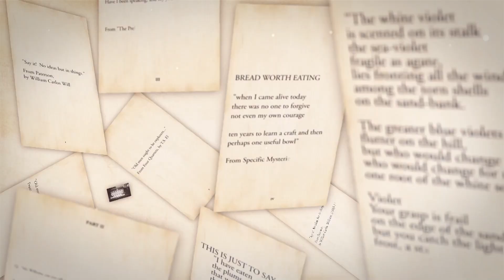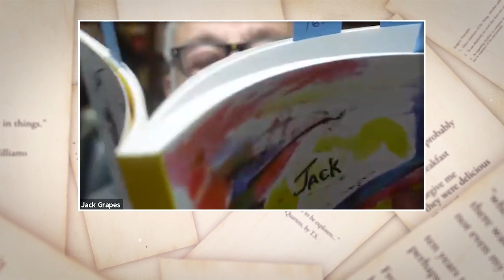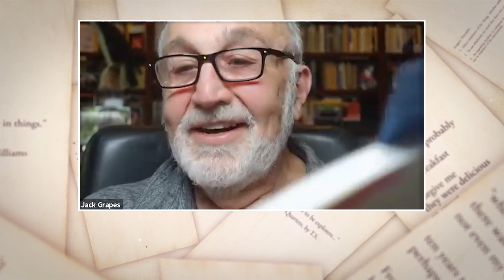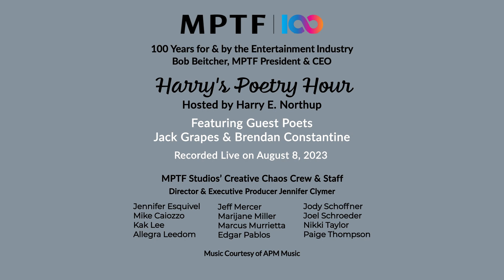Harry's Poetry Hour: Jack Grapes & Brendan Constantine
Harry is joined by Jack Grapes and Brendan Constantine for readings of their poetry.

Recorded Live on August 8, 2023